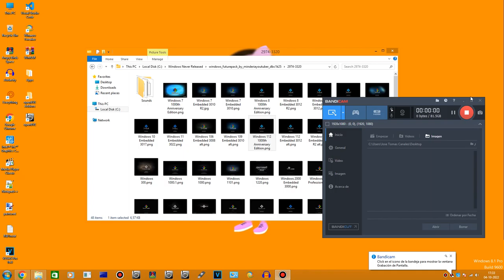Im Fixed Windows 112 In 3013 Intro 3012